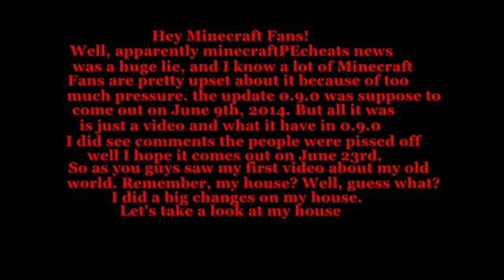G2's new house in Minecraft PE